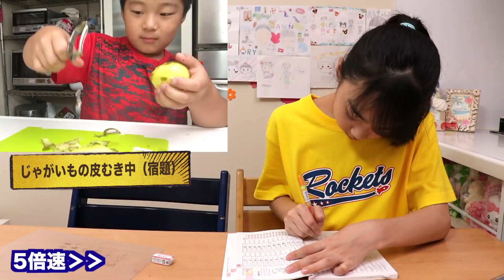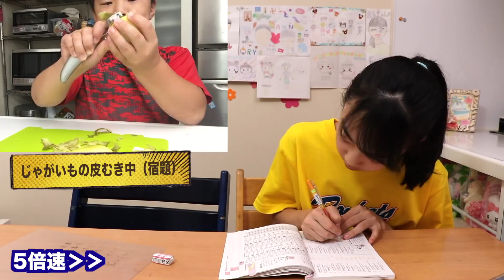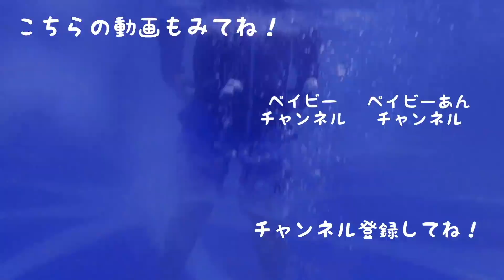【学校の宿題】漢字＆算数＆皮むき？集中できなくて押し合いに💦【ベイビーチャンネル】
ミュージカリー　@ann_ann111